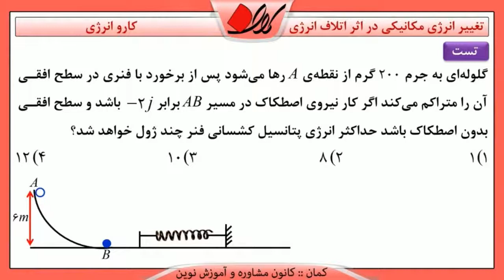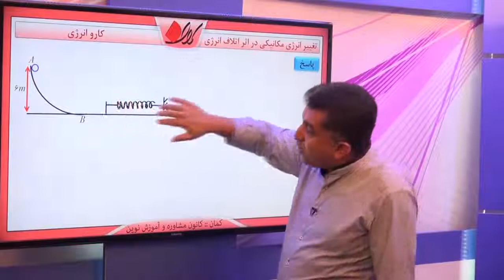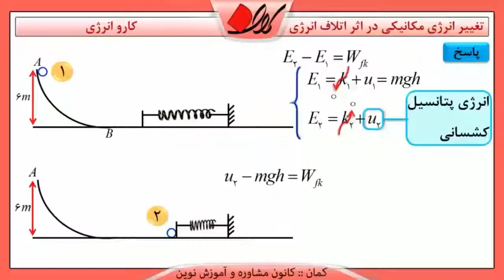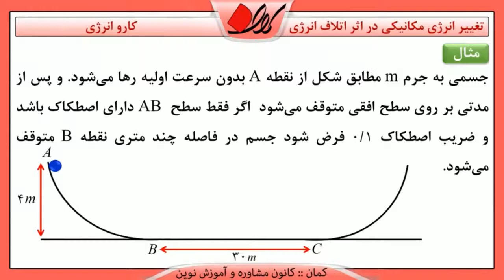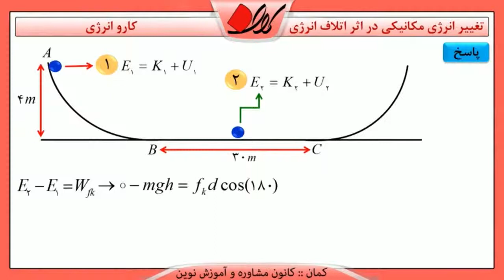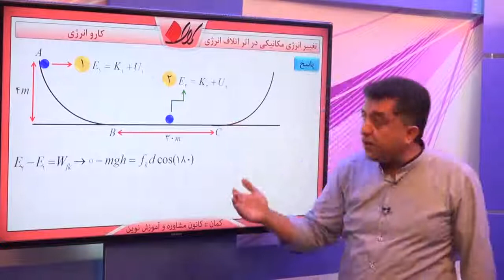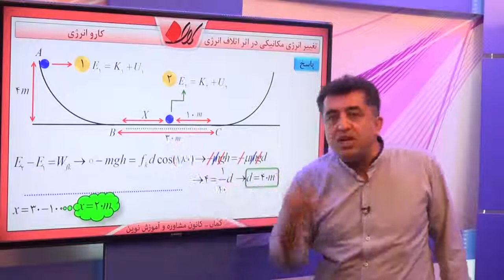فیزیک کنکور - کار و انرژی - تغییر انرژی مکانیکی در اثر اتلاف انرژی